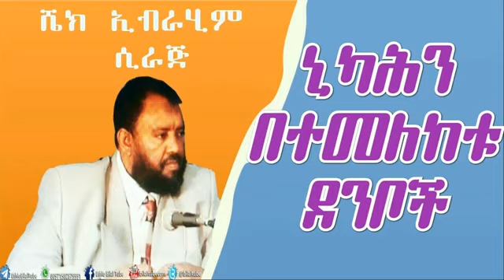በጣም ጠቃሚና ወሳኝ ኒካህ ለማድረግ ላሰባችሁ ኒካህን በተመለከተ ያሉት ደንቦች